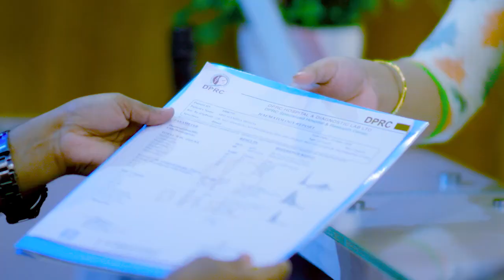হাঁটু ও কোমর ব্যথা, দাড়াঁতেই পারতেন না | Knee & Back Pain Treatment with PLID & Osteoporosis